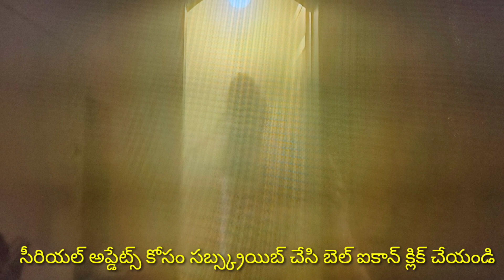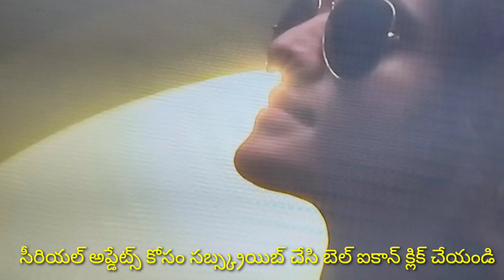Radhamma kuthuru serial